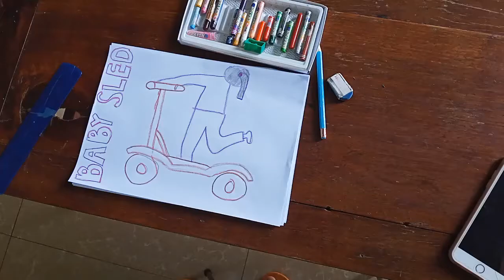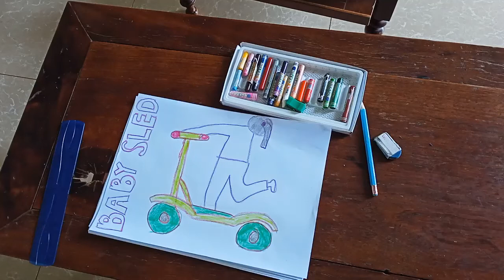draw an easy sled for babies to play part 3